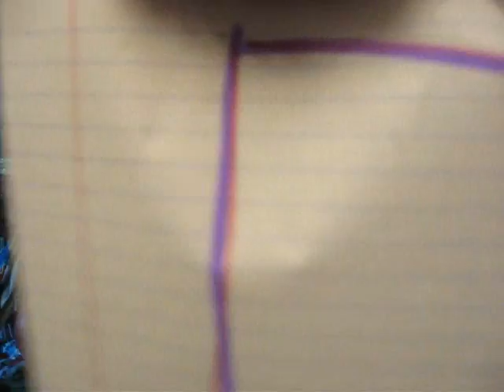Xylia: The Emo Kid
Xylia is a very emo girl who has to deal with everyday life, but when her teacher, Mr. B, tells her she is failing, then things only get more depressing.

Cast:
Xylia(Emo Girl):36Hannah36
Xylia's Dad:Michael4399
Mr. B(Teacher):Shnogenfogee
School Bell:Michael4399
Gangster:Michael4399
Boombox Gangster:Shnogenfogee

Armadillo Potato Love Productions
October 16,2007